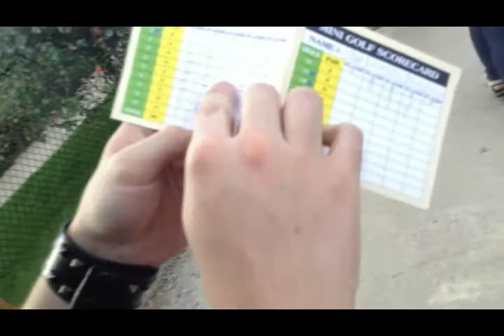Mini Golf 'Challenge'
So we don't know whether or not to include this in the standings, but here is our first live action Challenge episode! We'll let you guys decide if we should add it to that series or not, but we'll have more real life stuff in the future...meaning when we have money to waste on stuff.

Starring: Matthew Kirkpatrick Ben Osterman
Produced by: Matthew Kirkpatrick